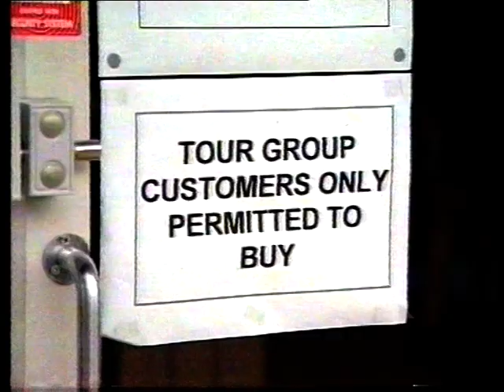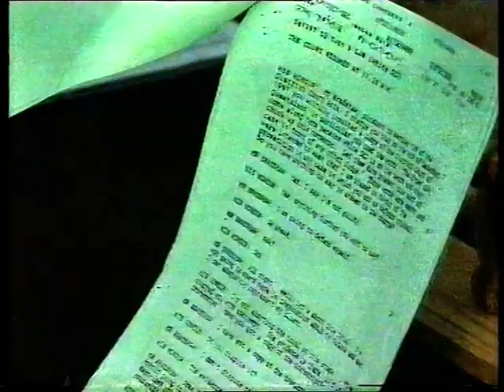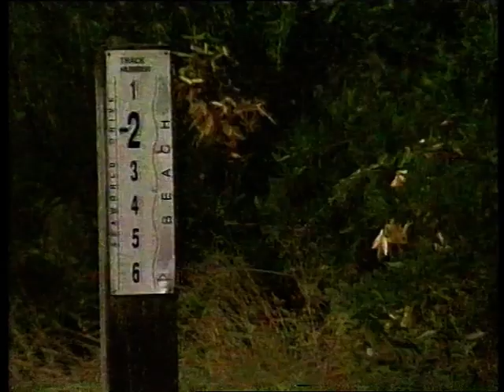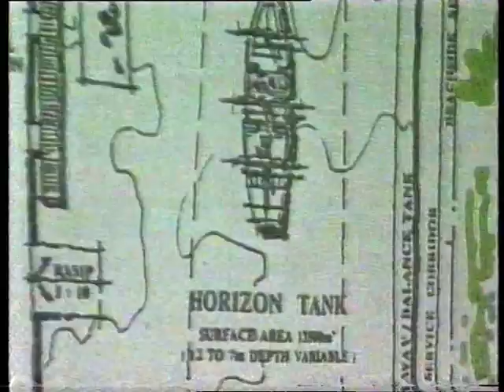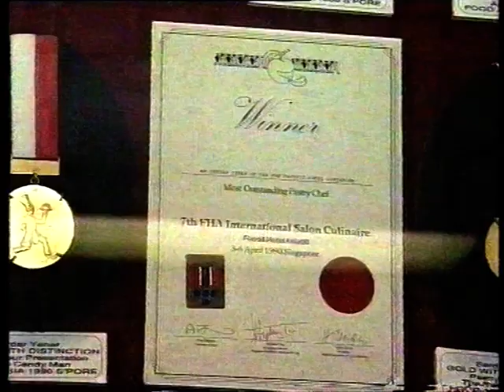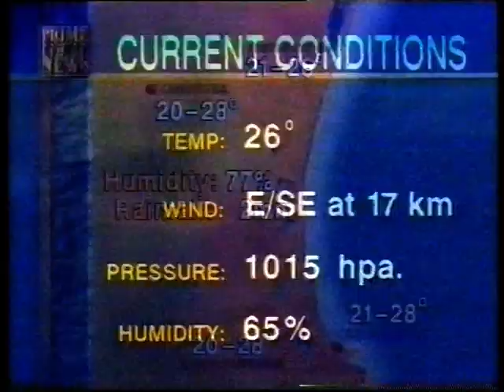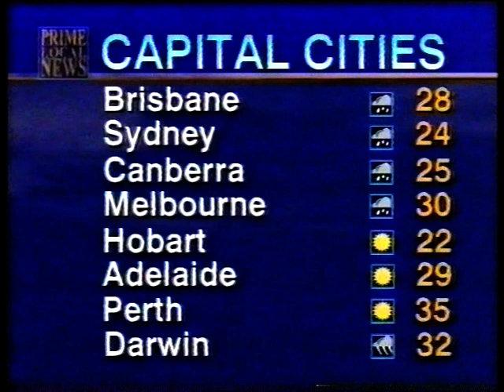Prime Local News Gold Coast 09/01/98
With Kathy Bourke (News and Weather) and David Mackay (Sport).

Live from Prime's former studio in Southport.